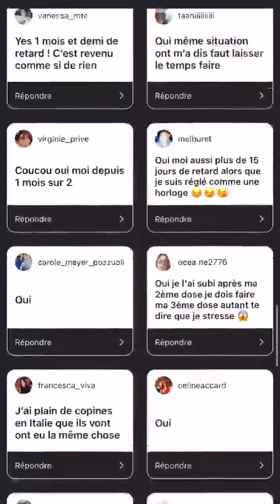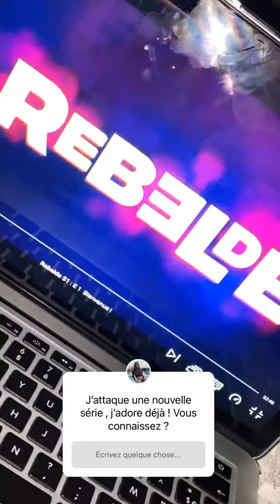BERVERLY BELO - 10 Février 2022